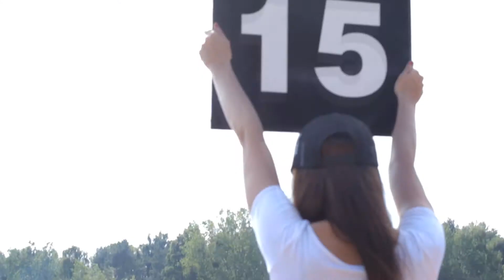SUPERENDURO - GDYNIA - TOR KAMIONKA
Krótka zapowiedź zawodów SUPERENDURO, które odybły się 27 lipca na torze Gdyńskiego Klubu Motorowego KAMIONKA. Produkcja, PAF, SWEN and ZXX :)